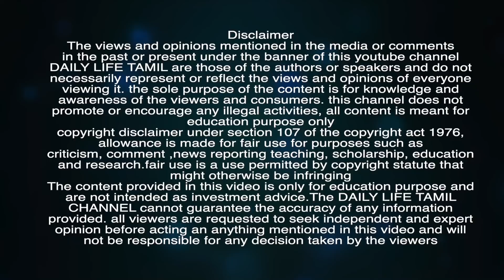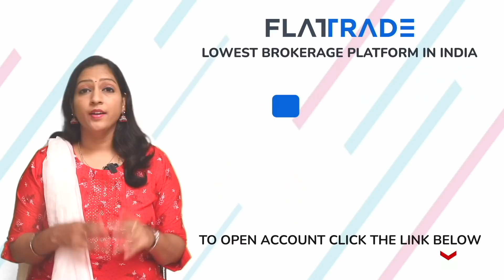IOLCP,HUL,Idfc Bank,Sun Pharma,Adani Port,Icici Lom,PTL Enterprises...View | Share market in tamil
PART-3 | Bajaj Fin,Kalpataru,IOLCP,HUL,Idfc Bank,SunPharma,Adani Port,Balaji Amines,Icici Lom,PTL Enterprises...View
Open FREE DEMAT Account With India's lowest discount broking platform - Flattrade

Benefits of Flattrade:

✅ Free online Demat account
✅ Free AMC for First Year
✅ 5X Leverage
✅ Free Live Technical calls
✅ Free Algo Trading API
✅ Absolutely ZERO brokerage for equity delivery
✅ Flat Rs.10 or brokerage for F&O and Intraday
✅ Get Referral income for lifetime
✅ Dedicated Relationship Manager on your preferred language
✅ Multiple Trading Platform - Mobile App, Web App, Desktop App, Tracker